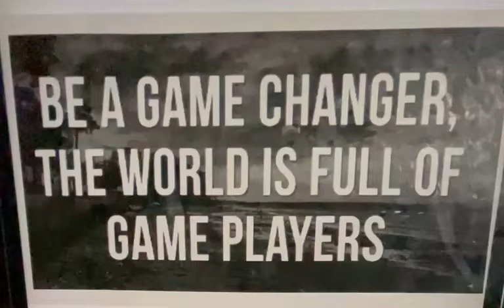Good MorningNutrition | Kiranbedi | motivation